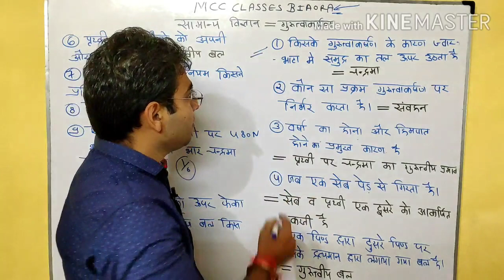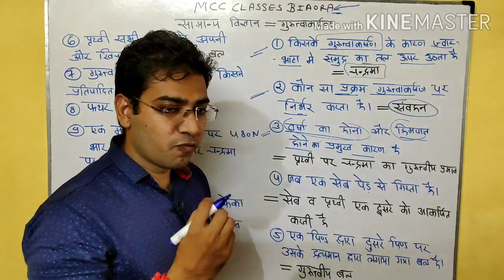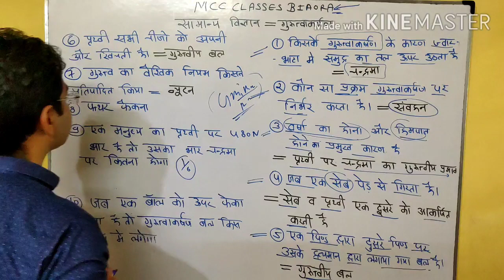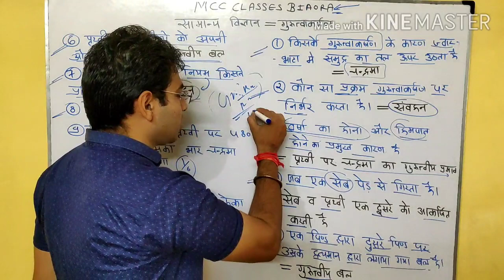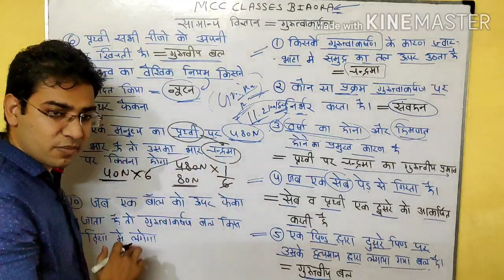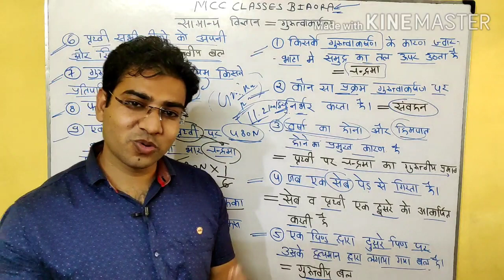mp Jail prahari science।। जेलप्रहरी गुरुत्वाकर्षण से संबंधित प्रश्न।।Jail Prahari science